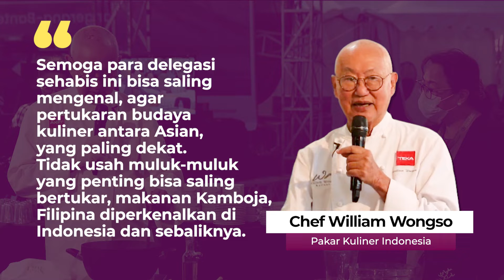Chef William Wongso Ajak Delegasi PEMSEA Saling Kenal dan Bertukar Budaya Kuliner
Memasuki hari ke-2 PNLG Meeting Summit, Kamis (27/10) kemarin, Chef ternama William Wongso yang merupakan Pakar Kuliner Indonesia menjamu
para tamu delegasi PNLG, sejumlah kuliner Indonesia pun disajikan untuk memanjakan lidah para delegasi.

Dalam kesempatan tersebut, ia mengungkapkan makanan terumit yang disajikan, yakni rendang. Masakan berbahan daging yang berasal dari Sumatera Barat.

Ia menjelaskan bumbu dan rempah yang digunakan untuk membuat rendang tak lupa dengan cara pembuatannya. Ia mengharapkan aneka kuliner khas Indonesia ini dapat meningkatkan pengetahuan dan disukai para delegasi PEMSEA.

Seputar Informasi terkait Kabupaten Tangerang